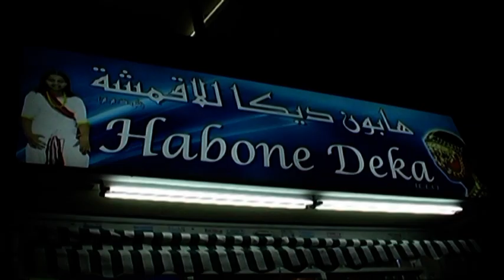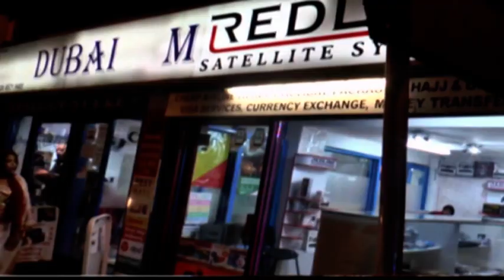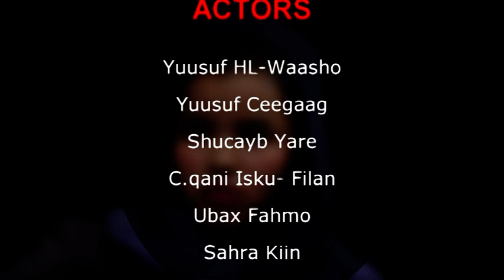RIWAYAD DR QOOTO QOOTO PART 31 FULL HD